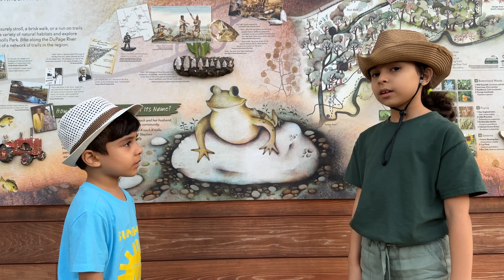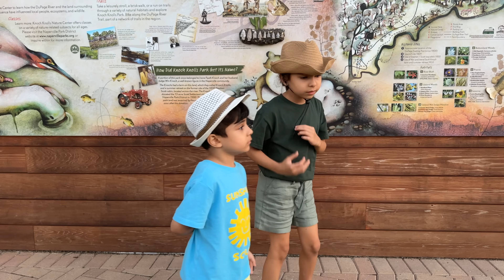Educational Animal Video for Kids |Herbivore, carnivore and omnivore animals by Atrin and Soren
Join Atrin and Soren on another fun animal adventure! This time, they're diving into the world of animals' diets—what herbivores, omnivores, and carnivores like to eat. Using their imagination, Atrin brings animal toys to life, teaching Soren all about these creatures and their food.

Stick around to see Soren make a hotdog and Atrin prepare a salad to show that humans are omnivores, just like some animals. But things get exciting when all the animals want a bite! Atrin and Soren find a safe spot and leave food for plant-eaters, meat-eaters, and those who eat both.

Don't worry, the grilling part is just for fun. Rest assured, the grilling segment is purely a visual effect, ensuring a safe and engaging experience for young viewers.—no real fire!

In this episode:

Imaginative play with animal toys
Learning about herbivores, carnivores, and omnivores
Cooking up fun to explain human diets
Sharing food with all kinds of animal friends

Picture credited by Freepik: African animals lion hippo giraffe flamingo:
Image by upklyak on Freepik